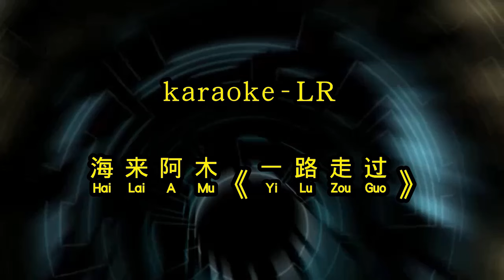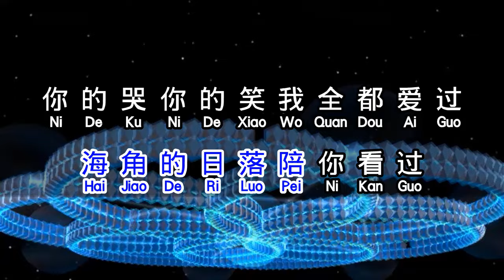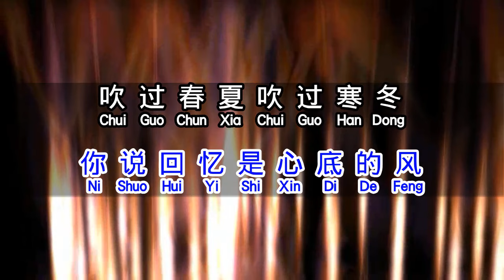海来阿木 《 一路走过 》 yi lu zou guo